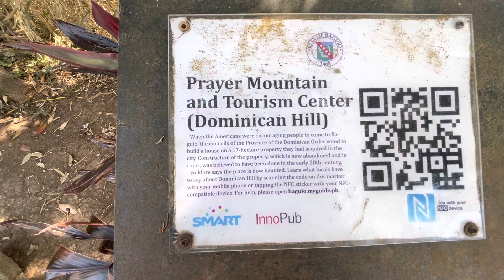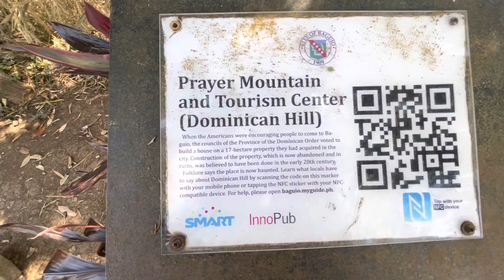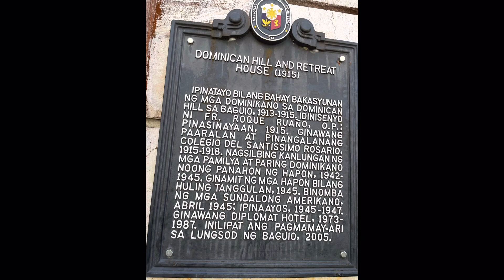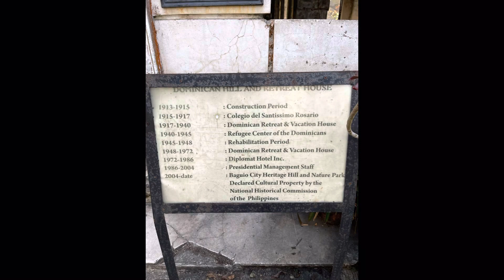Diplomat Hotel BaguioTrip Dj Ciego Ganda Host Ciego Valentines Day self Date